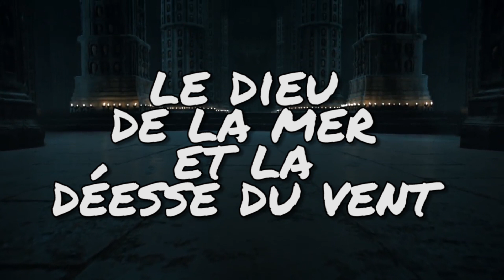Les RELIGIONS, cultes & pratiques (ft. @mai-liestarkbaelish2656) - Hors Série GAME OF THRONES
Pilier de la société, la religion est omniprésente dans l'univers du trône de fer. Les divinités sont diverses, tout comme les cultes, et il n'est pas rare de trouver des religions occultes. Les nouveaux dieux, es anciens dieux, R'hllor, le dieu multiface : qui sont-ils réellement ?

► Merci à @mai-liestarkbaelish2656 pour sa participation !

► Sources vidéos/images/textes :
- Encyclopédie/livre de G.R.R. Martin, Game of Thrones les Origines de la Saga
- les dessins animés proviennent des bonus dvd/blu-ray "History And Lore"
- les fan-arts proviennent de la galerie DeviantArt des artistes : Mustamirri, Bogg-Art,
- les fan-arts proviennent de la galerie Blogspot de l'artiste Jordi Gonzalez Escamilla

Game Of Thrones est la propriété de Warner Bros & de la chaine HBO. Dans le cadre de la loi "Copyright Act of 1976 (article 107)" ou "fair-use" ou "utilisation équitable" reconnue et appliquée par Youtube, il est possible d'utiliser des extraits vidéos/audios/musicaux afin de réaliser une présentation, analyse, parodie ou une critique. Les extraits ne servent que de base pour l'analyse ou la présentation. Les musiques en fond ne servent qu'à accompagner la vidéo et sont toutes mentionnées en description.